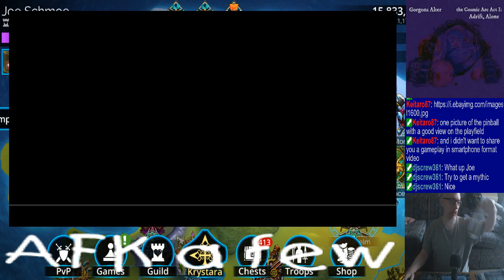Joe's Gems of War Stream, 10/18/2023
0:00 - Intro
1:45 - Pet rescue, preliminaries & dailies
45:40 - Tower of Doom
1:10:44 - Mat farming
2:24:00 - Closing